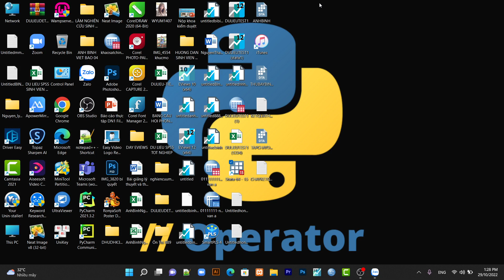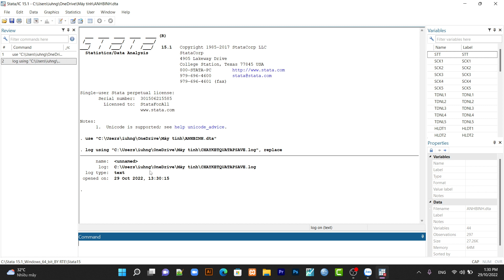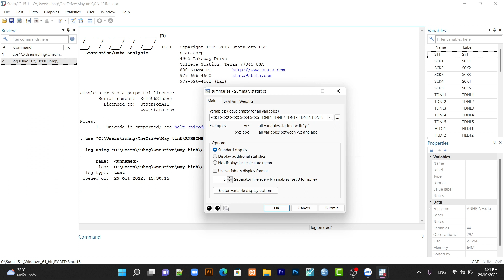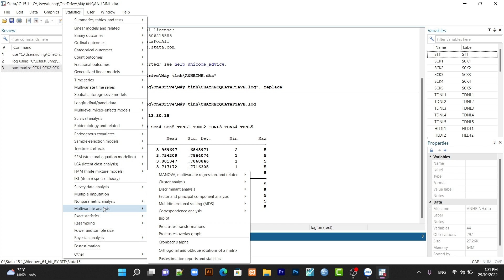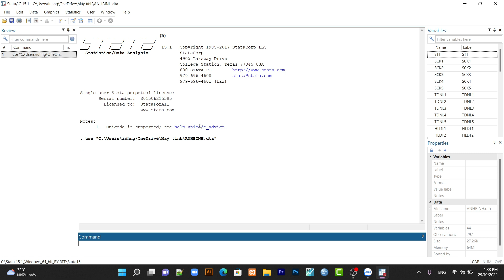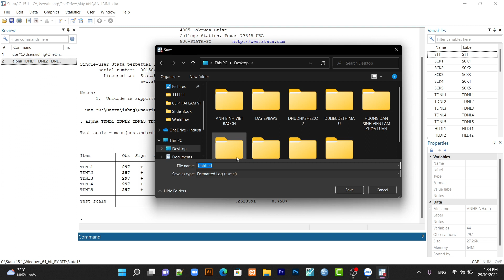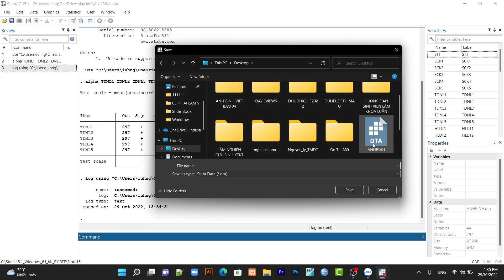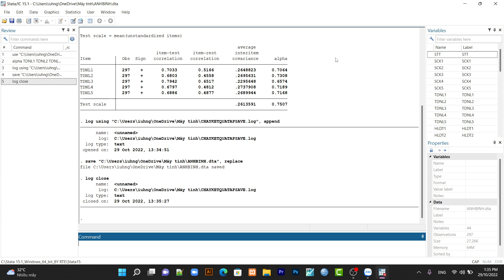Hướng dẫn save Dữ liệu và Kết quả chạy trên phần mềm Stata mới nhất (Phiên bản đặc biệt)